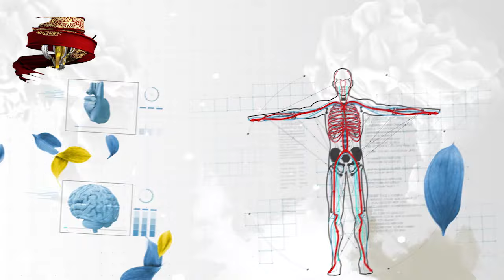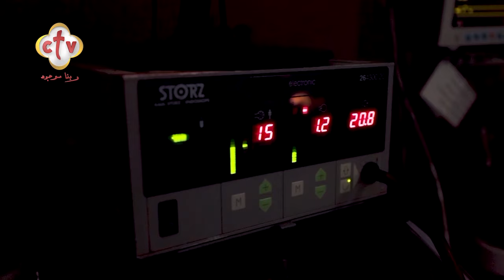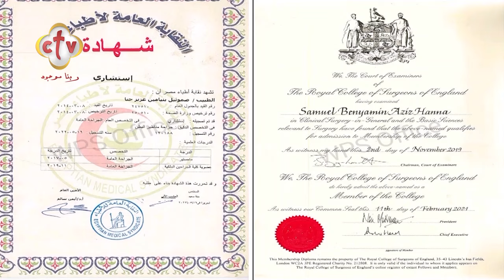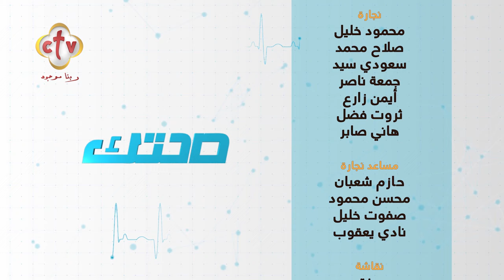جراحة الغدة الدرقية | مع الدكتور صموئيل بنيامين | برنامج صحتك | 19-4-2024